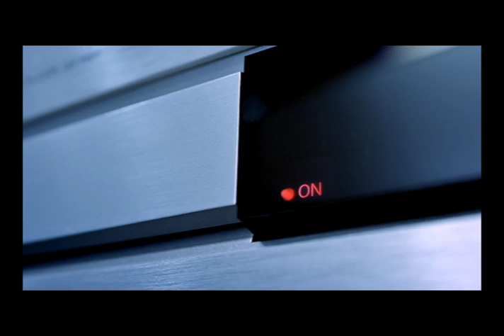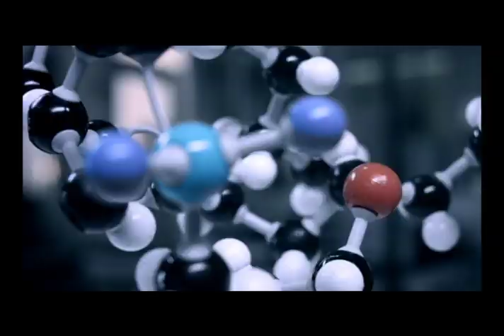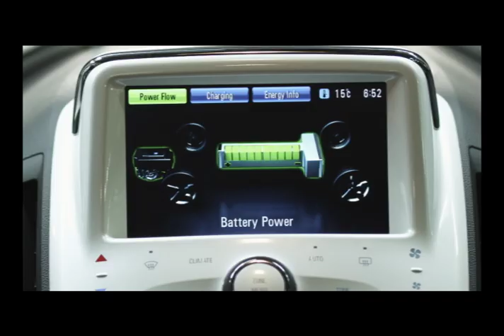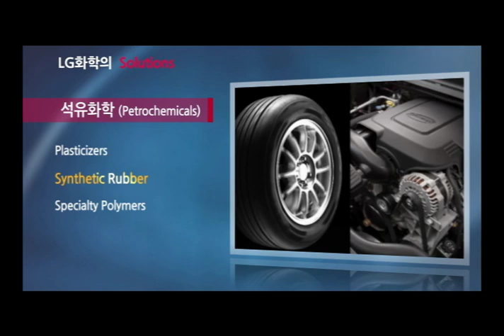2013 LG Chem PR Film - Korean